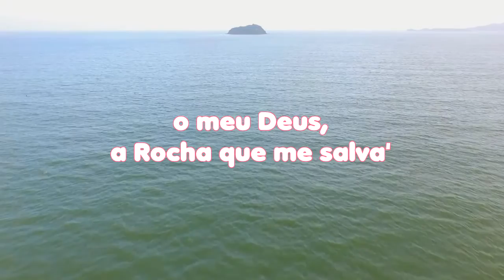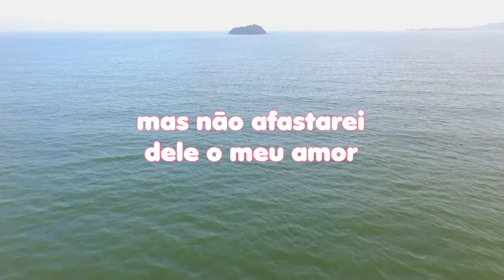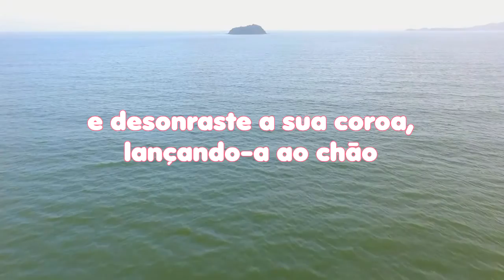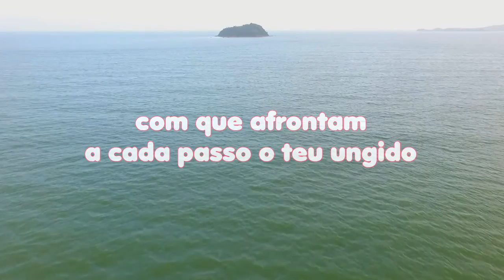LEITURA DIÁRIA - Salmos 89 - PARTE2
Olá meus amigos que nos acompanham aqui no canal LouvandoSempre. Em parceria com Moema Leite apresentamos o Salmo 89-PARTE2. Nos acompanhem...